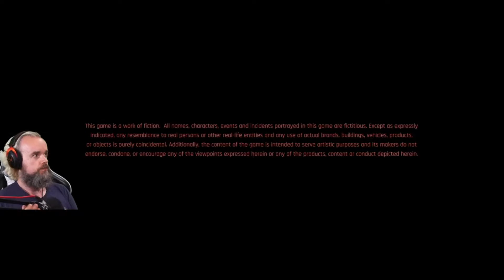Cyberpunk 2077 (Part 01)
Hello Night City! It's Dave! || punishdave.com